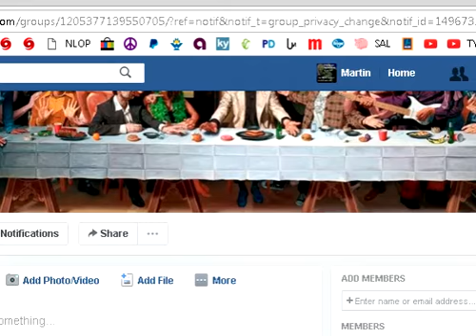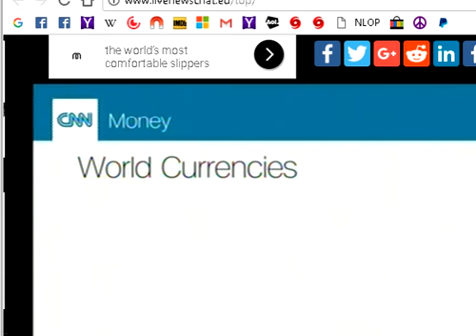who wrote/is performing this song?